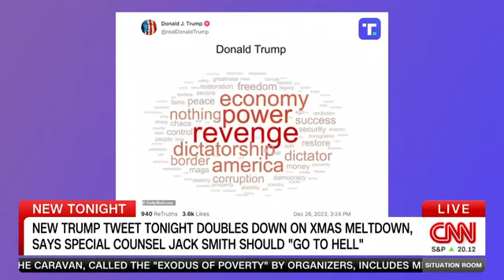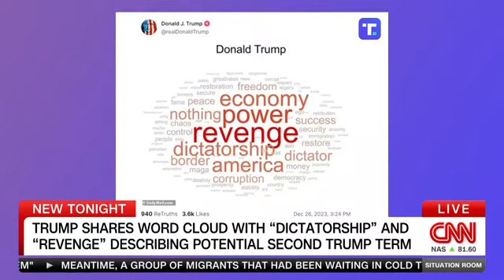Alice Stewart joins Pamela Brown on CNN to discuss Trump rhetoric and DeSantis campaign